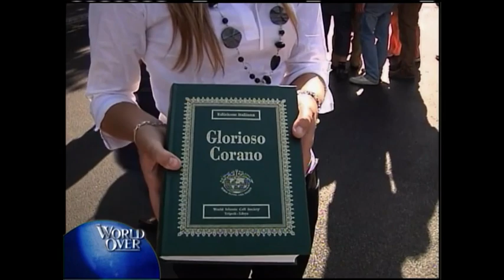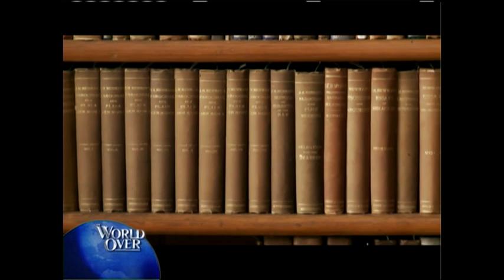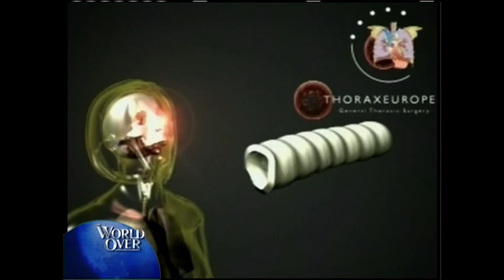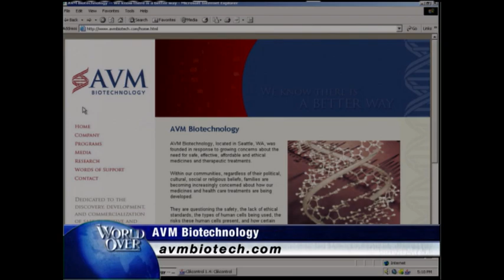World Over - DEACON JACK SULLIVAN ON HIS HEALING - 09/02/2010